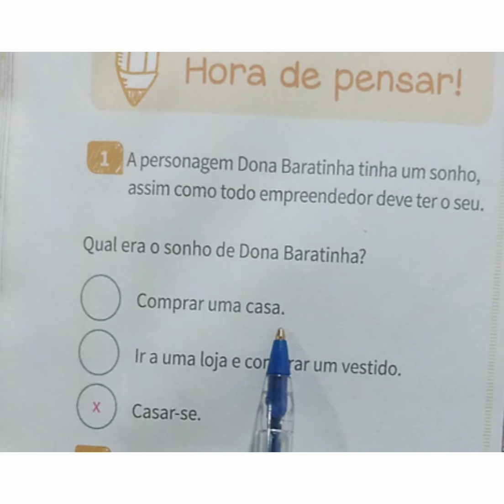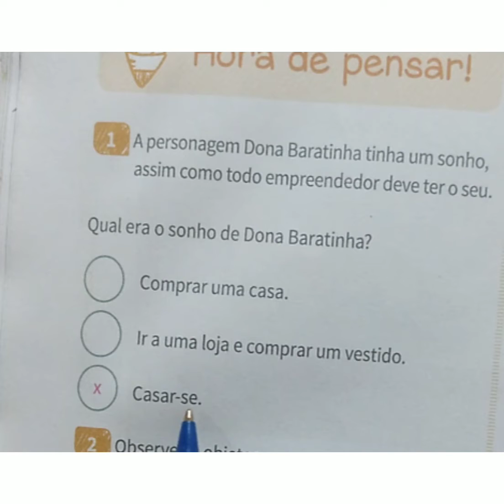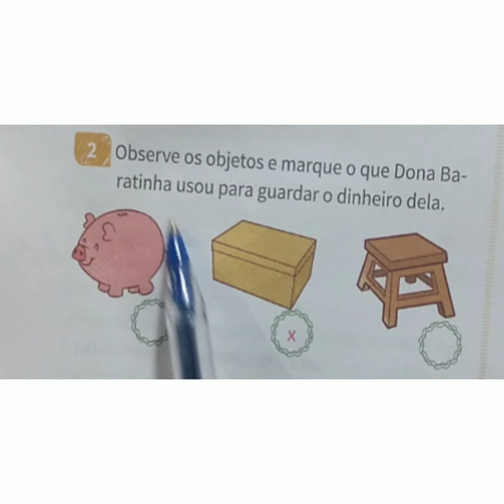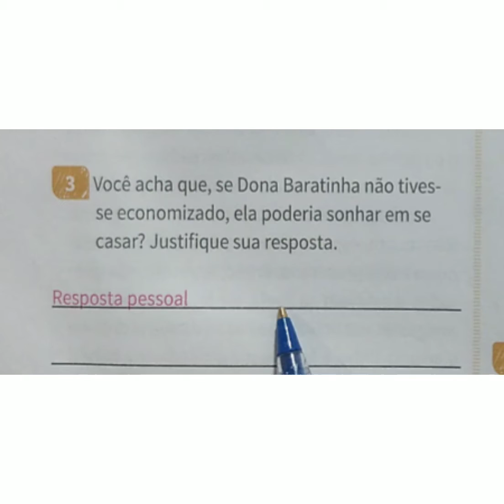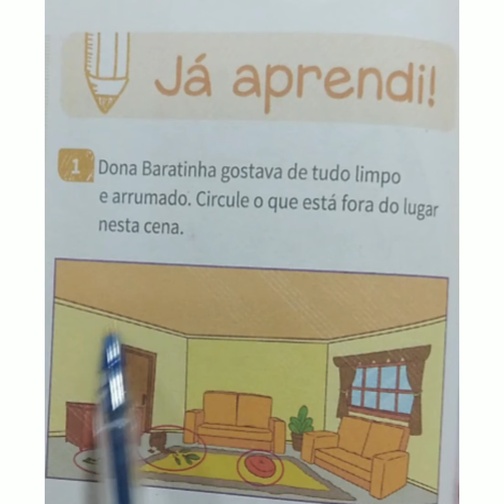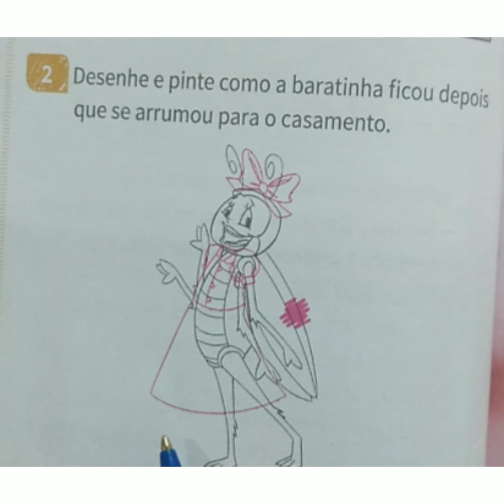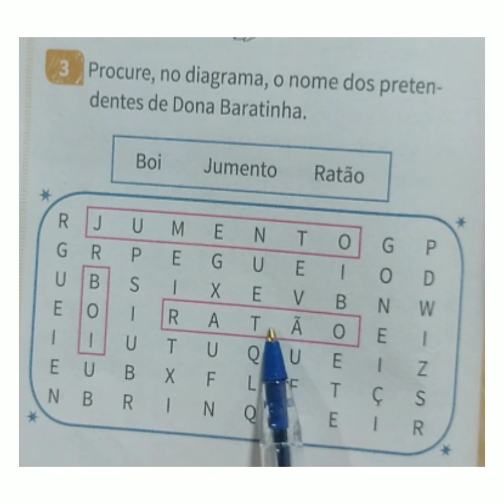Empreendedorismo - 1° ano - O que fazer para ser um empreendedor de sucesso? ( Correção) 28/05/2021